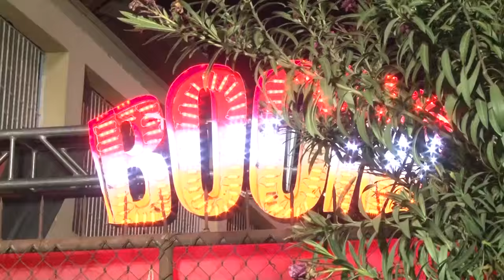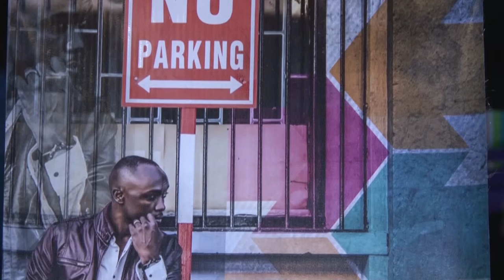Firelinks Kills Tony Matterhorn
Firelinks comes out the victor in the 2016 staging of the Boom AllStar Soundclash.